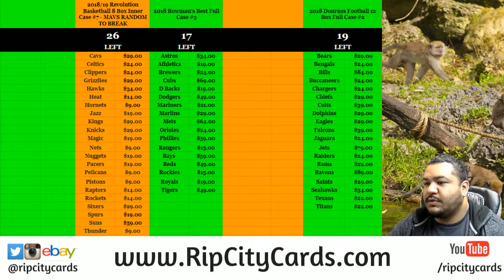12/19 Daily RCC Giveaway